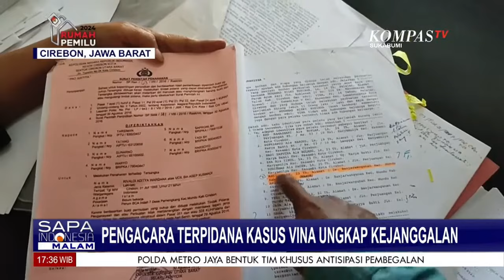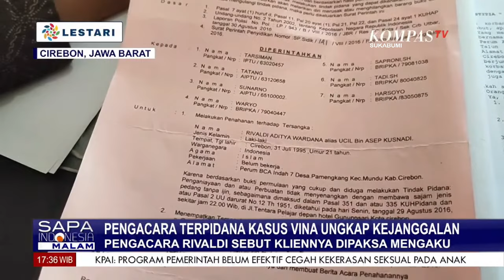8 Tahun Buron, Polisi: Pegi Diduga Otak Pembunuhan Vina & Eki